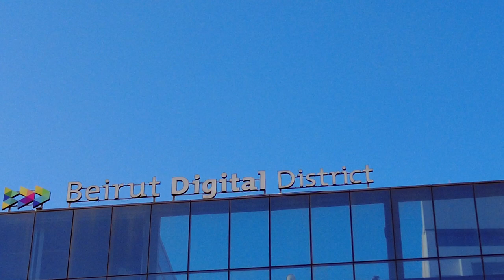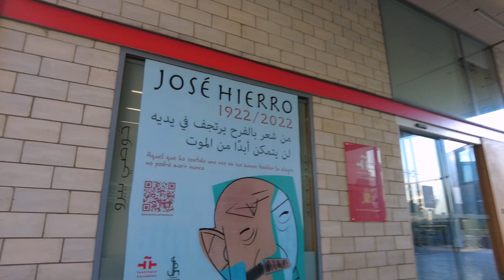José Hierro en Beirut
Con motivo del centenario del nacimiento del poeta José Hierro (Madrid, 3 de abril de 1922) el Instituto Cervantes de Beirut ha programado un taller de lectura. La primera sesión, abierta al público, consiste en una lectura homenaje de una selección de su poesía, en árabe y español. Se trata de poemas, traducidos por Driss Ouledelhaj, Souad Dahori y Hanan Rais, para le edición de POCENAR de 2017. El resto de las sesiones del taller abordarán la vida y la obra de este escritor que fue reconocido con los grandes premios de la literatura en español, como el Premio Príncipe de Asturias (1981) o el Premio Cervantes en 1998. El resto de las sesiones del taller se celebrarán en la Biblioteca del Instituto Cervantes de Beirut., y estarán a cargo de la escritora y especialista en la obra de José Hierro, Dra. Yolanda Soler Onís.

A l'occasion du centenaire de la naissance du poète José Hierro (Madrid, 3 avril 1922), l'Institut Cervantes de Beyrouth organise un atelier de lecture. La première séance, ouverte au public, consiste en une lecture hommage d'une sélection de ses poèmes, en arabe et en espagnol, traduits par Driss Ouledelhaj, Souad Dahori et Hanan Rais, pour l'édition 2017 de POCENAR. La suite des séances de l'atelier abordera la vie et l'œuvre de cet écrivain récompensé par les grands prix de la littérature en langue espagnole, comme le Prix Prince des Asturies en 1981 ou le Prix Cervantes en 1998. Ces séances auront lieu à la Bibliothèque de l'Institut Cervantes à Beyrouth et seront dirigées par l'écrivaine et spécialiste de l'œuvre de José Hierro, Dre Yolanda Soler Onís.